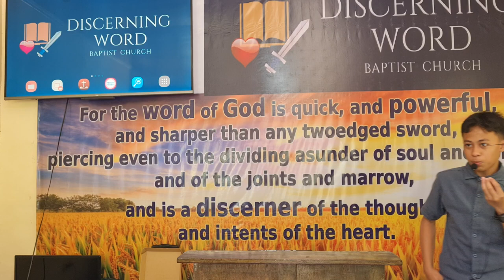To Preserve Life - Genesis 43-45 (Baptist Preaching - Ph)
"For God did send me before you to preserve life" - Genesis 43-45

KJV-only
Soulwinning
Independent
Fundamental

20240323satjjxGEN43 45topreservelife